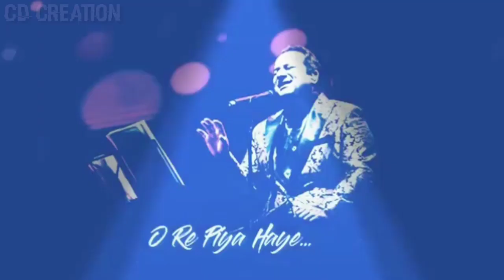O re piya WhatsApp status video